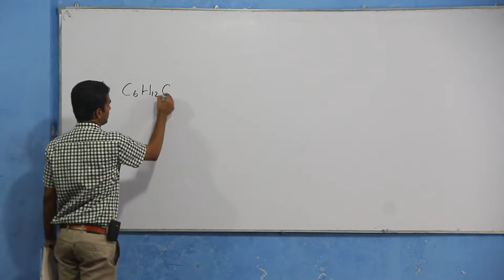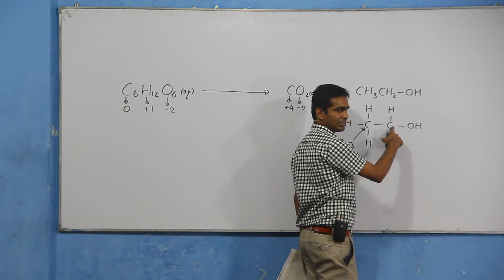Chemistry Past Papers: A-Level 2005 MCQ 60 (Sinhala)